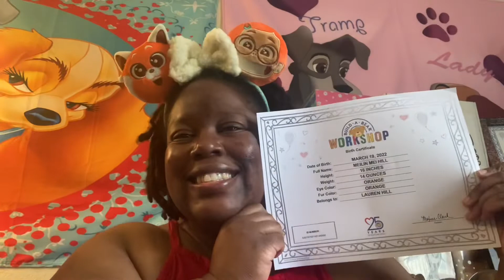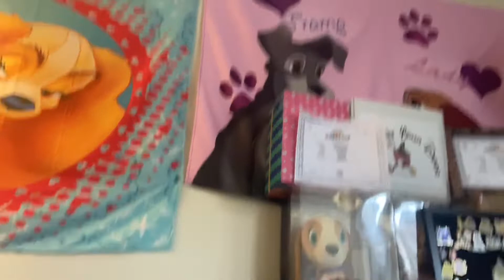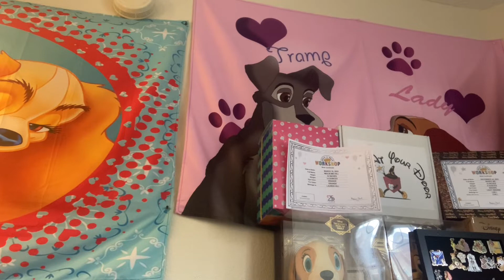Pixar’s Turning Red Review With Some Spoilers/Discussion And Haul Part 1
Check Out Lizeindisney’s Channel below 👇🏿

Check Out Her Comparison Turning Red Video below 👇🏿

New Content Is Every Friday And Saturday